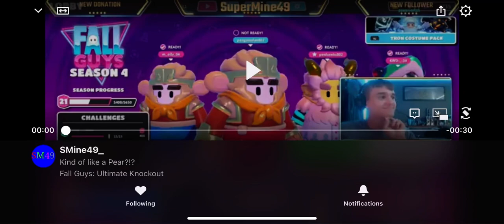Kind of Like a Pear?!?